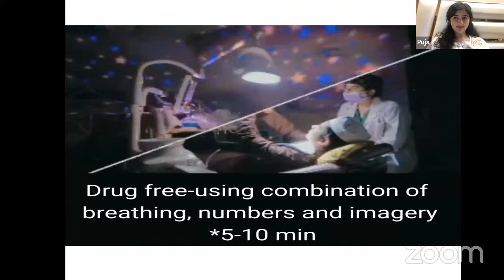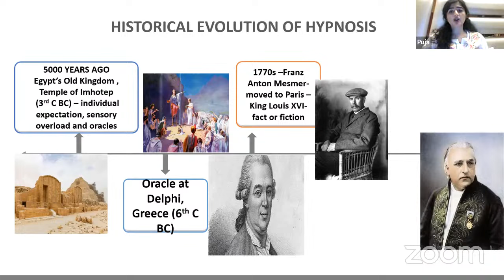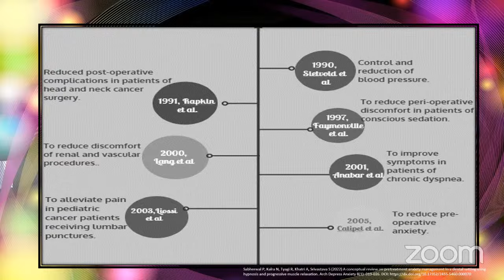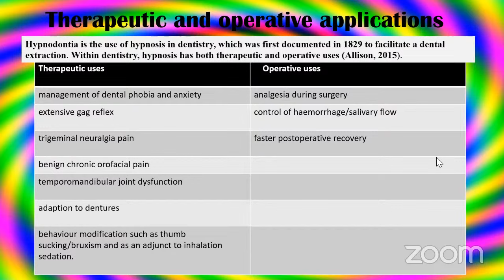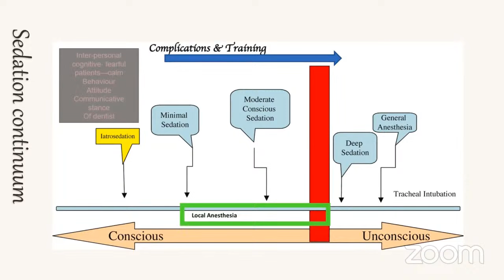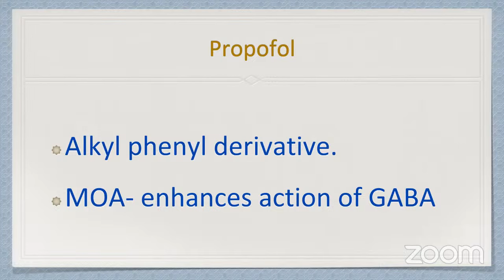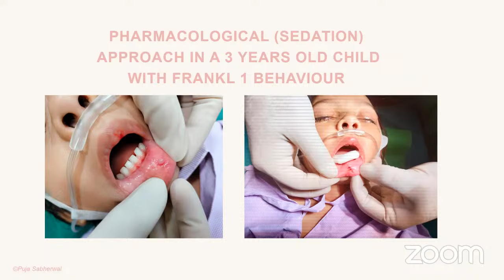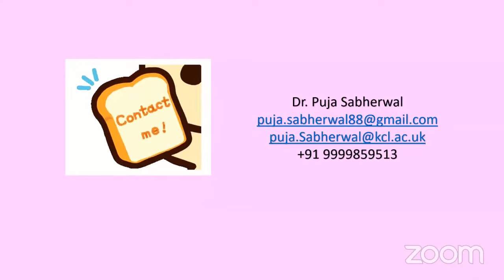HYPNO-SEDATION IN DENTISTRY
CynoDent is a unique platform first time in India and one of it's kind in the World. Cynodent International and Indian Society of Dentistry was founded by Dr. Anmol Bagaria & is headquartered in Mumbai, Maharashtra. Our International, National, State, College teams are spanned all across the Globe & are led by our very diligent Board of Directors. We also have a team of eminent international and National speakers. Our Patrons and Advisors include the very renowned Dr. Stephen Cohen, Dr. James Gutmann and Dr. Pavitra Rastogi.
Cynodent, soon expanded to 20 countries across the globe. And today with the blessings of almighty  ladies and gentlemen, Cynodent International stands rock solid with members from 70 leading countries of the World. Our purpose here is to address Global Health issues, increase awareness about patient safety, create opportunities for Dental and medical professionals and very importantly to reduce the gap between research and clinics.

We share this with immense pride that we, at Cynodent, are a global organization serving medical and healthcare professionals around the world. We believe in putting our best foot forward for the welfare of humanity, by sharing  knowledge and granting assistance, in the finest way possible. We publish high impact journals, newsletters, magazines and papers, every year.  Our very committed team of scientists, medical professionals & clinicians, across all specialties work day in and day out, to transform bold ideas into sustainable realities which, most definitely, will make this world a better place to live.

CynoDent has also launched a Unique digital health care platform, which is the first of its type in India. We are also working for Social Welfare & Humanity to enhance the quality of life by providing Healthcare services, raising awareness & providing free Treatments to many.  We have done 100+ camps with completely free of cost treatment. We have trained 500 aasha workers and  have also organised blood donation camps. Also we have launched oral health program 2022 with a vision to spread awareness. Also collaborated internationally with WHO, Unicef and UNDP.

We have done 100+ free webinars for young doctors to update their knowledge and skills. We have launched the textbooks of Grossman and Periodontology on our platform. We have Patents, copyrights, books and scientific papers and what not to our credit.

We have organised 12+ international conferences this year to the sharing of knowledge regarding the recent advancements, and state of the art technology. So that the lag between the research and clinical application reduces and better care  better care be provided to our patients.

We promise to serve you, with the best of our abilities for the times to come. It's an eternal bond that we share, a bond so beautifully nurtured that there shall be no stronger a bond than this.!

CynoDent also brings you research and educational programs for doctors to enhance their knowledge, skills and keep them updated regarding the latest treatment developments.
We are Currently doing free webinars for Students, Dentist, Senior Practitioners from India as well as across the globe. We design papers, mock test and sending latest textbooks to budding students. We will bring research internships & scientific programs. A Roadmap to write and publish papers and understand scope of research in the field of Medical, Dental and Health Sciences.